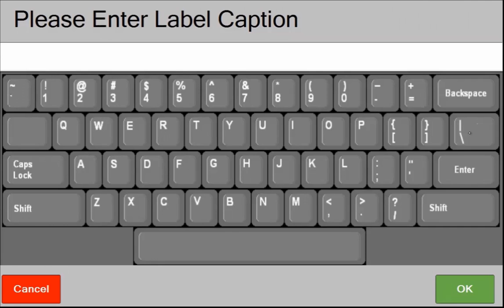Lexmark MDR Video Touch Editing images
Screen capture of editing images on the Lexmark MDR Video Touch